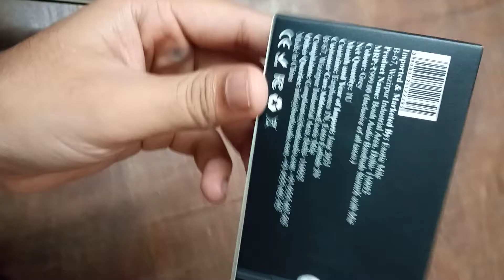my new bolt headphone unboxing Flipcart osam 😲